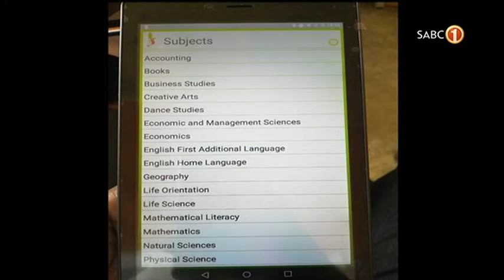Kids News | Muvex ICT uses mobile technology to enhance learning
Kids News caught up with Muvex ICT company that uses mobile technology to enhance learning. Muvex ICT is a company that makes education fashionable through the use of mobile technology which allows learners to continue to learn without using data bundles. Through their digital library devices such as eBooks, handy notes, previous question papers, and study guides they ensure that learners have the educational tools they need.
To tell us more we are joined via Skype by the owner of Muvex ICT, Excellent Muvhango.